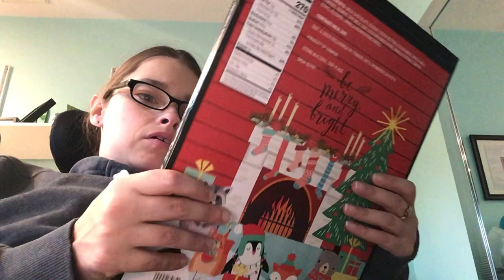Days 8,9,10 of vlogmas